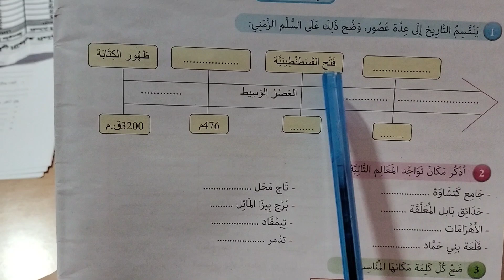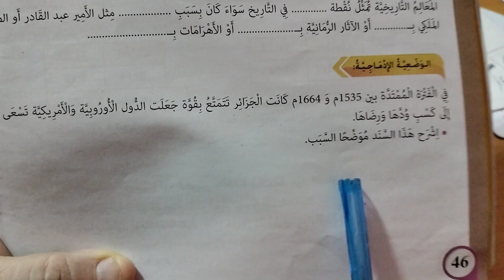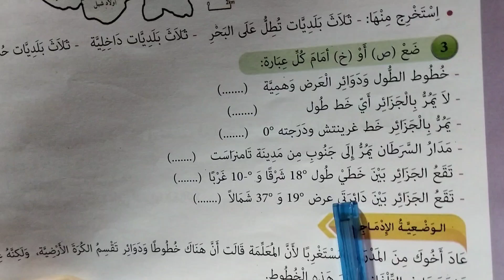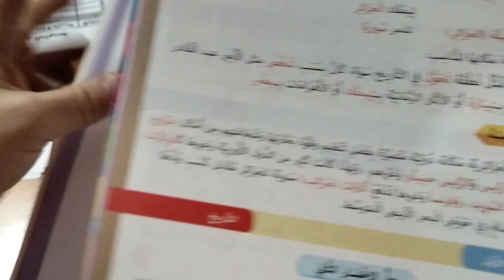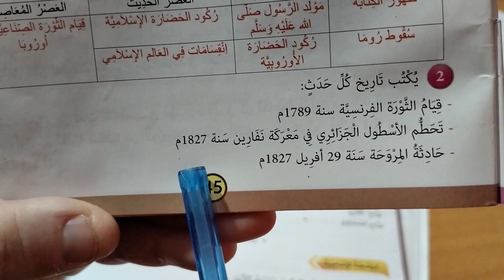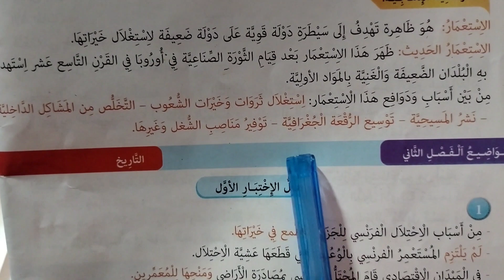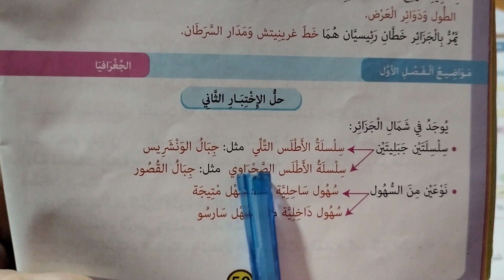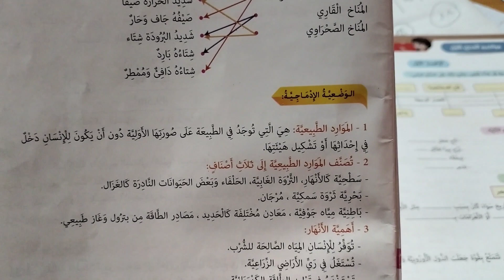اختبار التاريخ و الجغرافيا لتلاميذ الخامسة ابتدائي اختبارات الفصل الأول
اختبارات الفصل الأول الرياضيات الخامسة ابتدائي الفصل 1
أهلا و سهلا بكم في القناة: